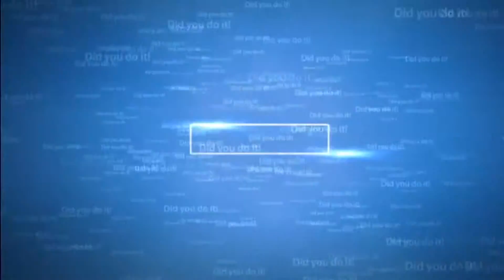Best 2016 Claymation!!!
HAPPY NEW YEAR!!! hopefully everything that happened in 2015 can be left in 2015...